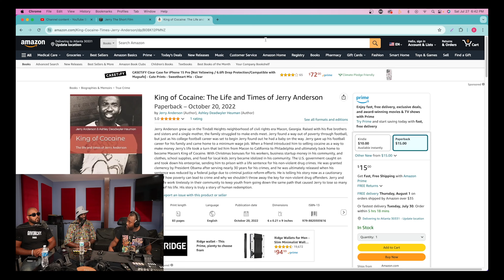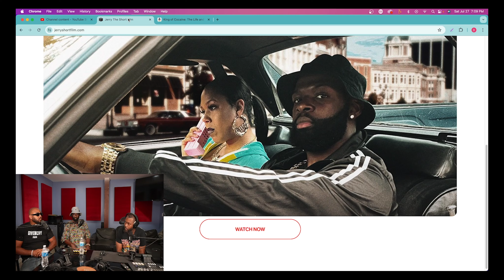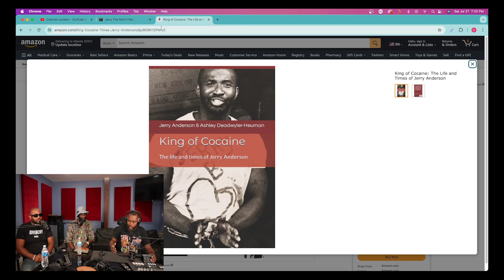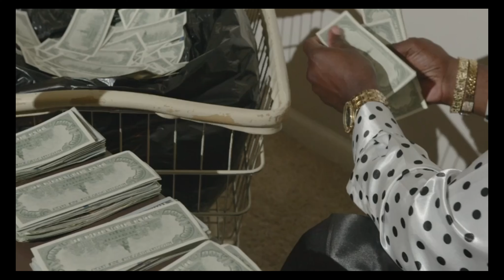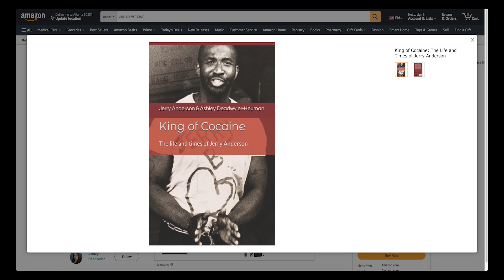Episode 54 - "The Jerry Anderson Story" - Jerry & Jon Clawd- Word on the Net Podcast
Episode 54
Word on the Net Podcast
"The Jerry Anderson Story"
Jerry Anderson
Jon Clawd
Dame Dozha ​⁠@damedozha  & DJ Deceptacon ​⁠@breakmytrack
Special Guest:

BreakMyTrack.com & Dozhatoldya.com collaborate to bring a new podcast, Word on the Net, hosted by Dame Dozha & DJ Deceptacon.  The podcast will cover gossip from the internet, social media fodder, music industry insider news from two hip hop historians who also are music studio savants.